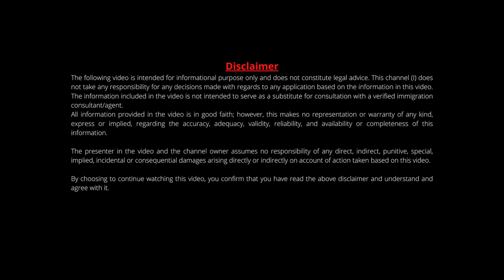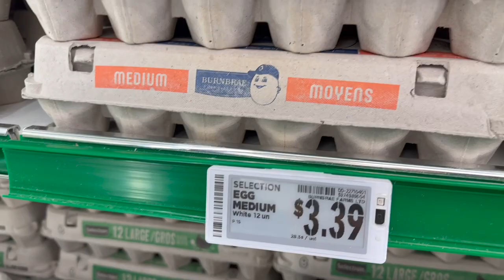Monthly Expenses in Canada | Cost of Living in Canada 2023 | Nepal to Canada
Hey everyone, in this video I have tried to explain the monthly expenses in Canada or the cost of living in 2023 in Canada. As mentioned in the video, the expenses depend on your personal habits and the city that you live in. However, I hope this video will be helpful for you to estimate the monthly expenses. I hope this helps. 🙏🏼

I have also opened a FB group for you all to join and know more about life in Canada. Please consider joining.